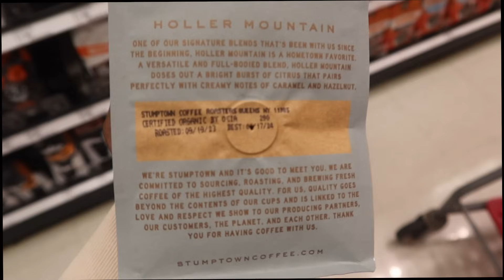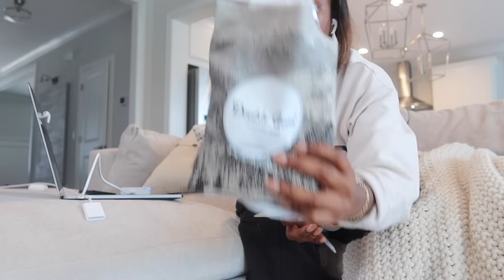WEEKLY VLOG: VERY CHILL VLOG | NEW BREVILLE, AMAZON HAULS, HOME PROJECT PREP, & MORE | JENNY JACKS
Hey friends... very chill vlog... like literally nothin' goin' on but me and my new breville lol

ITEMS MENTIONED
Breville machine
Bean tubes
Creama funnel
Coffee stand:
WDT Tool